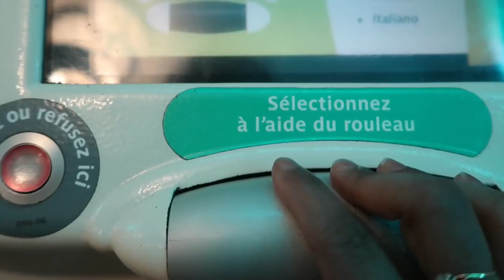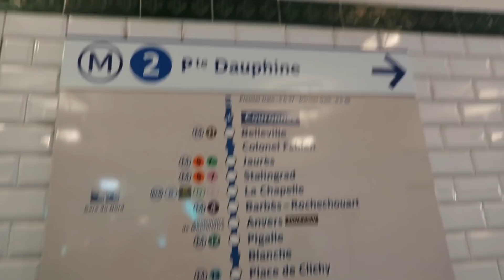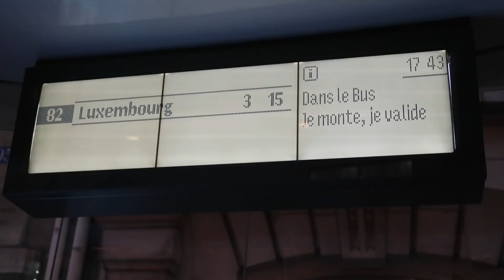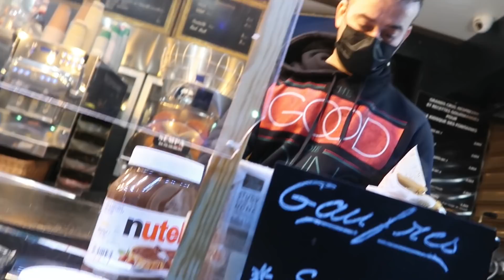Paris Vlog | Dreams come true | 24th Birthday Vlog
Vlogging Equipment
Long Tripod
short tripod
memory card

Books
Atmoic Habits